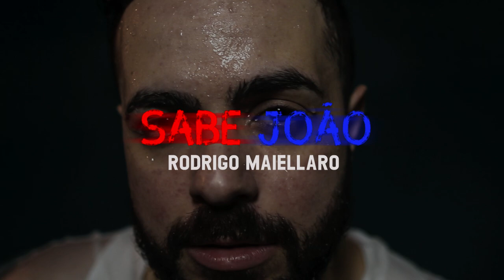SABE, JOÃO - RODRIGO MAIELLARO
LETRA
Sabe, João...
Foi tão bonito tudo que a gente viveu
A nossa história de amor que nunca aconteceu
Você e eu
Foi tão bonito te encontrar no nosso dançar
E o sorriso dos teus olhos a admirar

Sabe, João...
Não se preocupe eu prometo que eu não tô tão mal assim
No fundo eu sempre soube que você não era pra mim
Então ame-o por mim

Em nossas danças e canções eu posso te encontrar
Por um momento ter você em mim fantasiar
Como eu posso superar?

(PONTE)
Já não sei o que é real
E o que não aconteceu
Escolher minha sanidade
Ou quem nunca me escolheu?
E mesmo fantasiando,
Esperava esse final
Minha história de amor
Vivida por outro casal

Sabe, João...
Quero esquecer do sentimento que em mim eu vi nascer
Daquele sonho em que enfim, você iria me escolher

Não se preocupe eu prometo que eu não to tão mal assim
Sabe, João...
Não se preocupe, eu prometo que não tô tão mal assim

FICHA TÉCNICA
Rodrigo Maiellaro | Direção e Roteiro
Luana Teixeira (@luanateixx) | Produção e Roteiro
Bruna Cardoso (@br.cardoso_) | Assistente de Produção
Luana Parola (@parolaaudiovisual) | Cinegrafista e Direção de fotografia
Desginer (@luizgustadesigner) - Artes

ROUPAS
Bananeira da silva (@bananeiradasilva)

Composição - Rodrigo Maiellaro
Voz - Rodrigo Maiellaro
Co-Compositor(a) - Luana Teixeira

PRODUÇÃO MUSICAL
Raphael Franklin - Bateria
Alex Gomes-  teclados e cordas
Rafael Ferrero- Baixos, violões, guitarras
Produção: Rafael Ferrero pela Ferrero music
Mixagem e Masterizacão Rafael Ferrero no R.AudioMastering

● KWAI → @rodrigomaiellaro